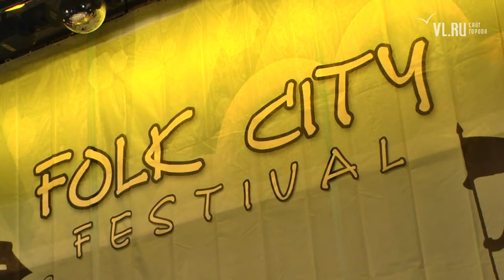VL.ru-Открытие Folk City Festival Владивосток